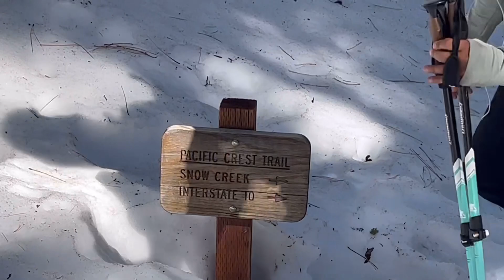PCT 2023 Day 18 -San Bernardino Mountains